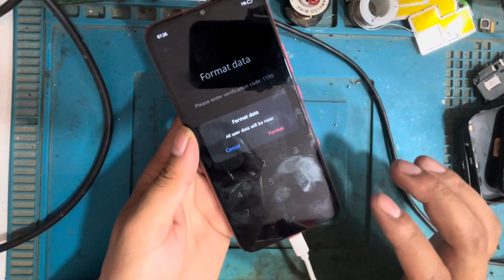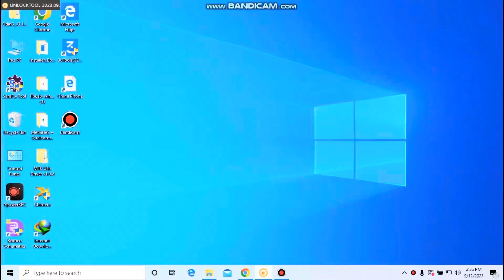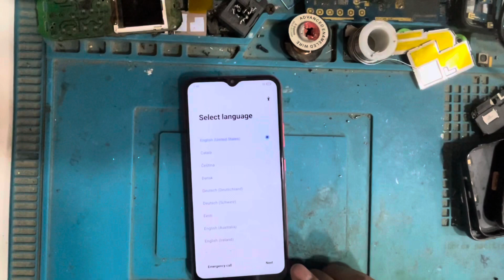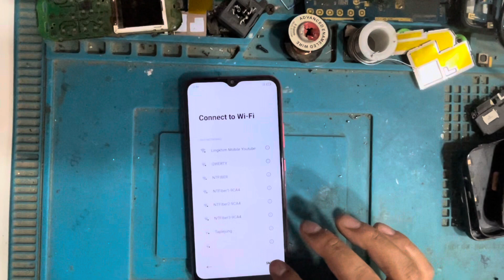Realme C12 Frp and Pattern Unlock | Frp Bypass Online tool | Technical Thing